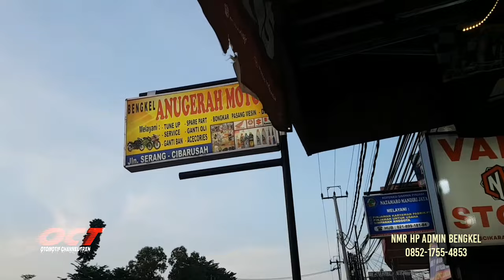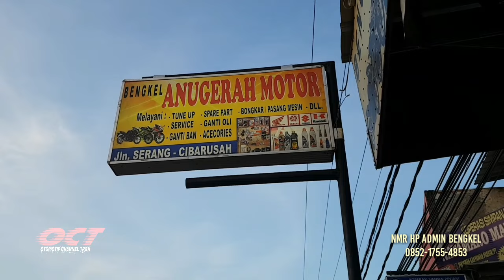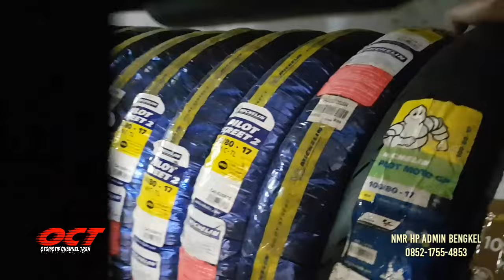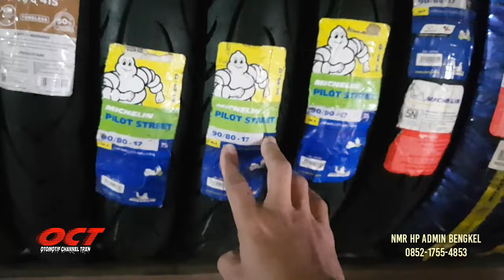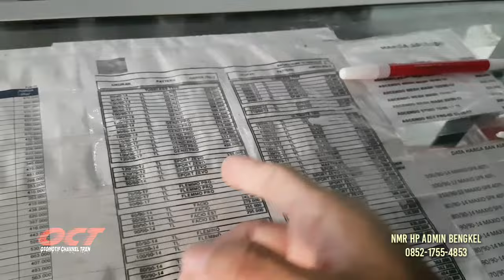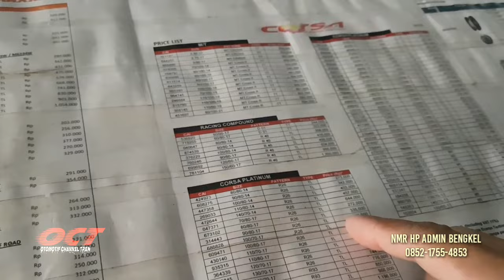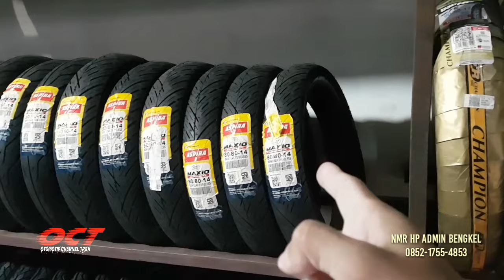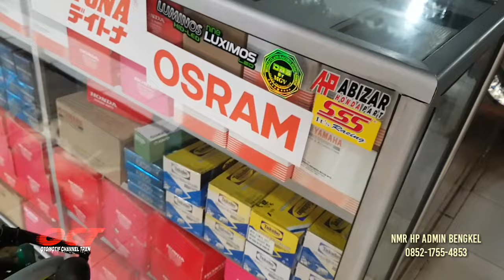PUSAT PENJUALAN SPARE PART DAN BAN MOTOR LENGKAP TERBARU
Asalamualaiakum Wr Wb Salam otomotif mani dimanapun berada simak vidio kaliini pusat penjualan ban motor dan spare prt motor lengkap di anugerba motor 6 jln raya serang cibarusah samping gang haji jalamil serng cikarang selatan bekasi jabar semoga bis manjadi referensi nuat semuanya jangan lupa sibacribe like komen niga share keteman teman semoga bermanfaat terimakasih toko online toko nya cikarang motor123 nmr hp admin toko 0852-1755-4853